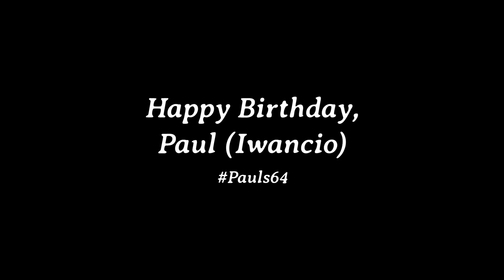Blackbird (Acoustic Cover)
"Blackbird"
The Beatles

An acoustic cover by René Moffatt